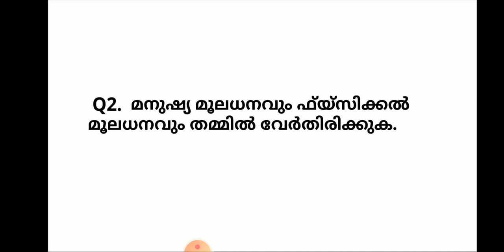(മലയാളം ) kite victers plus one economics class 17 assignment answers.